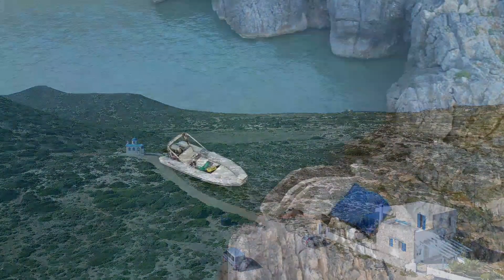Διακοπές στα Αντικύθηρα της άγονης γραμμής _ παραλίες, αξιοθέατα, πεζοπορίες και όλα τα χρήσιμα!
Τα Αντικύθηρα καταλαμβάνουν μόνο 20 τ. χλμ. στο χάρτη και είναι ένα από τα πολλά ελληνικά νησιά της άγονης γραμμής.
Εδώ δεν έρχεσαι απλώς να κάνεις διακοπές αλλά για να ζήσεις μια πλούσια ταξιδιωτική εμπειρία 😊
Πρόκειται για ένα άκρως ενδιαφέρον μέρος με πλούσια ιστορία,  φύση στα καλύτερά της και Ανθρώπους μοναδικούς 🩵

Γράψε μου στα σχόλια αν έχεις επισκεφτεί ποτέ αυτό το νησί 🪸